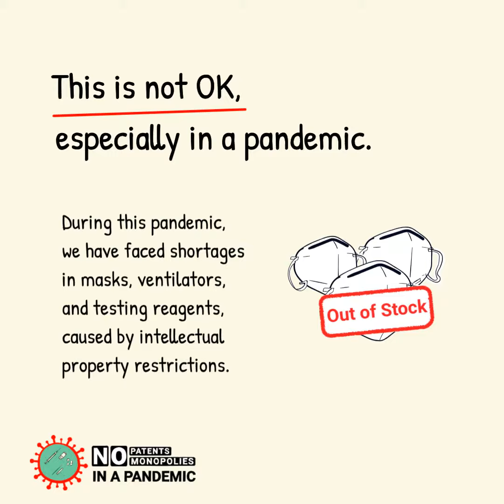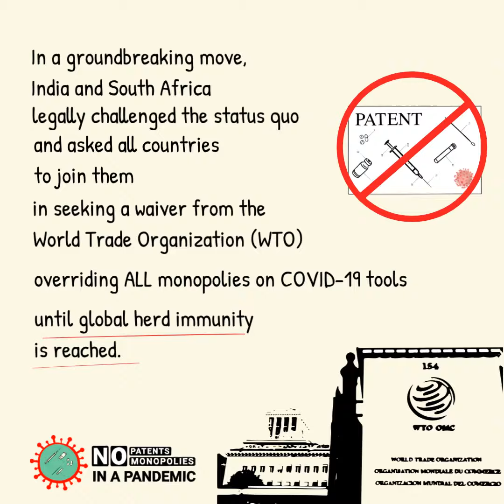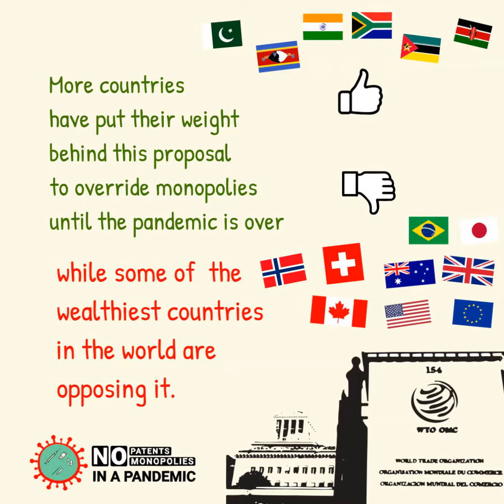Animation: No Patents, No Monopolies in a Pandemic